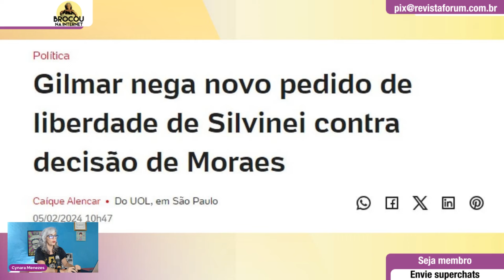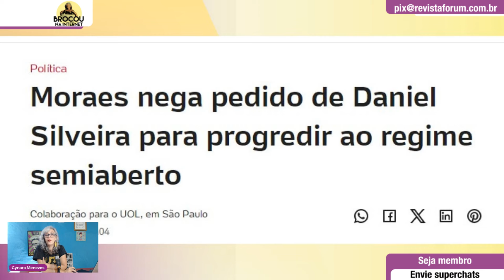Gilmar e Xandão negam liberdade a Silvinei e Daniel Silveiras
00:00:00 - Não vai ter saidinha!